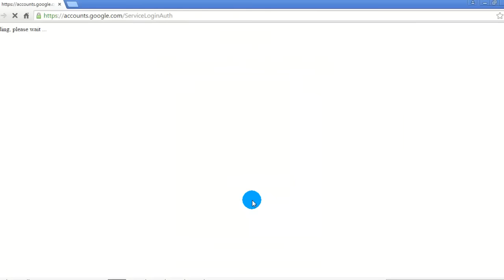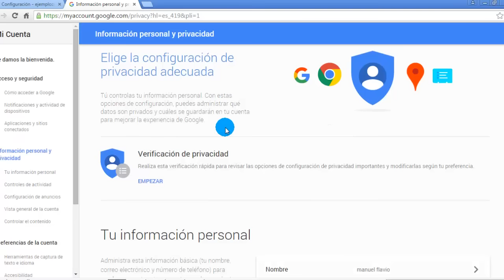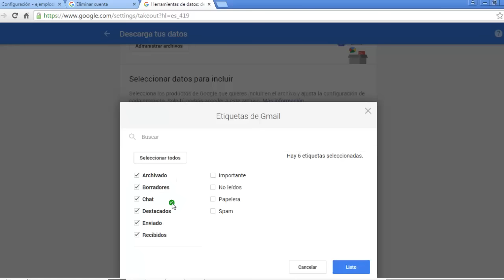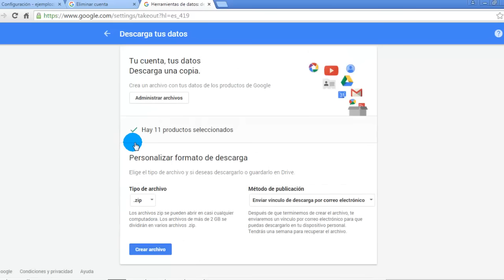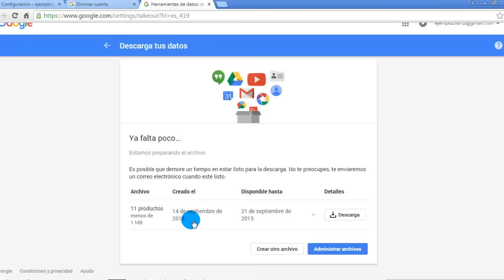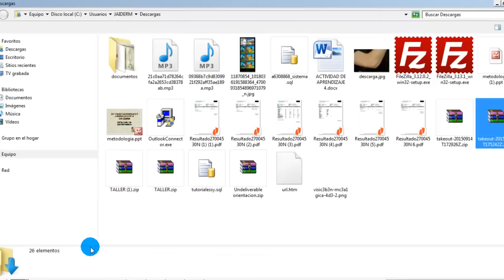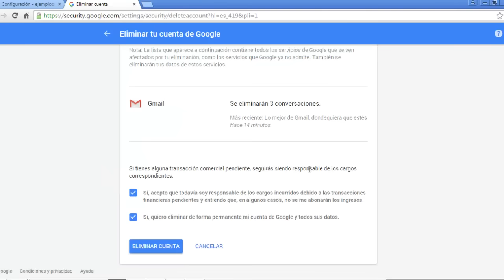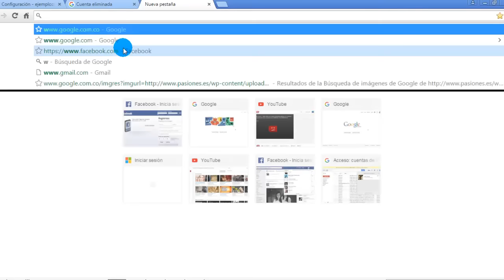Como Eliminar correo electrónico Gmail O Cuenta De Google 2016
En este video aprenderás a eliminar o cerrar la cuenta de correo electrónico gmail o cuenta de google permanente mente